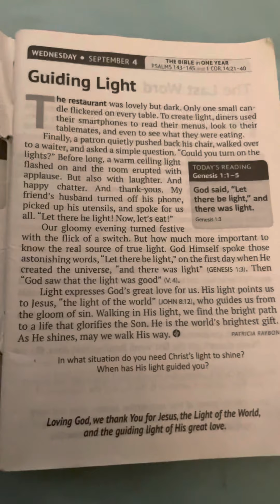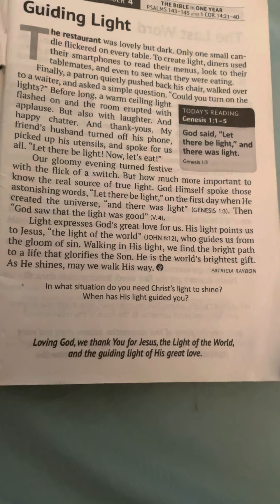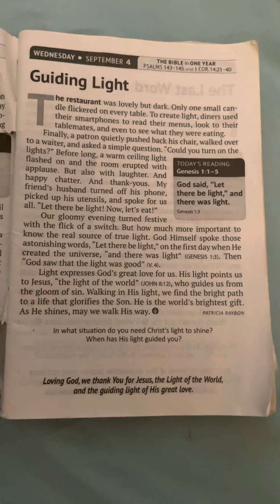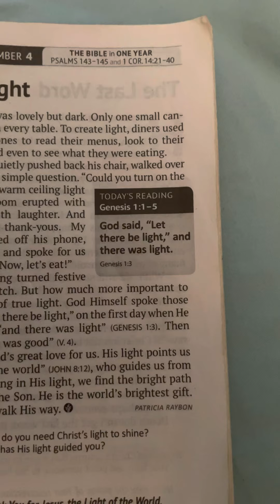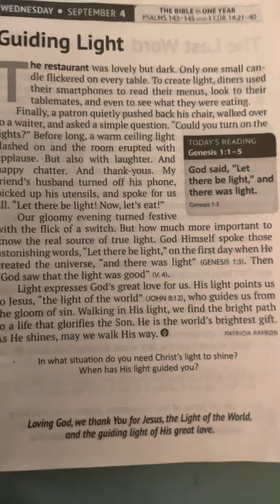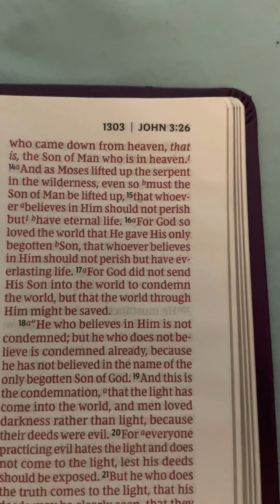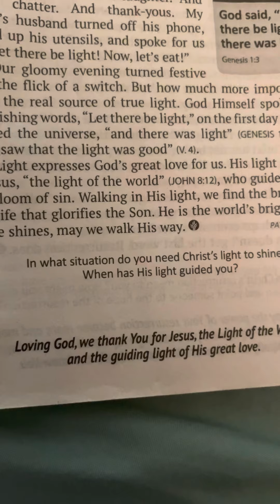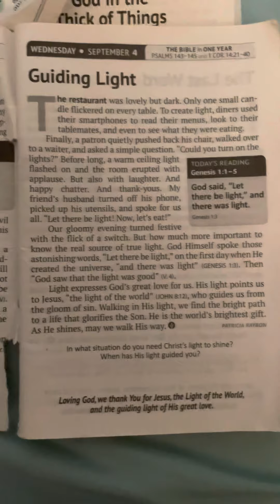Our Daily Bread 004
Our Daily Bread video - video 004